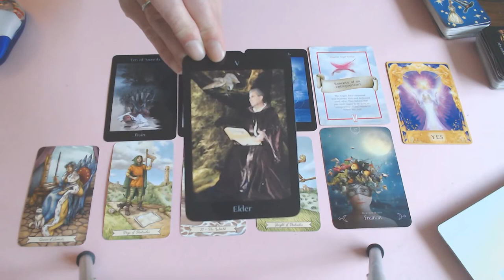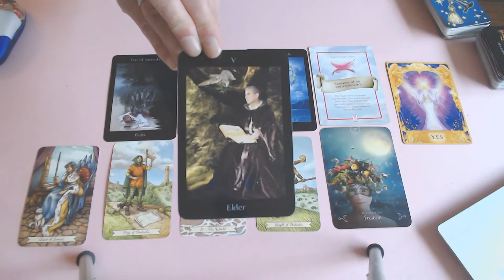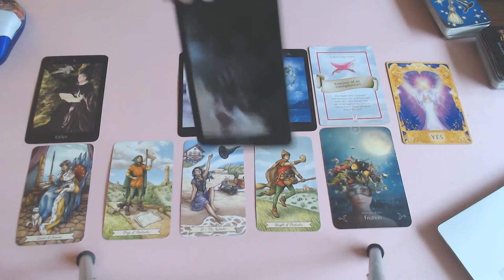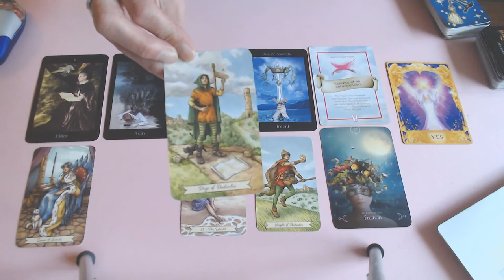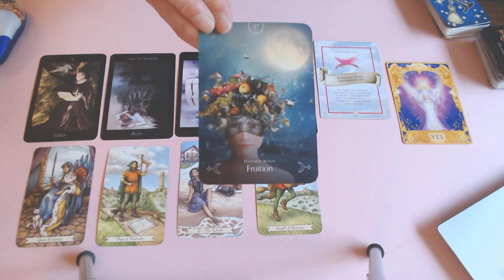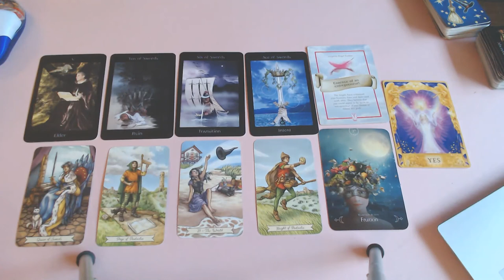LIBRA WEEKLY 28TH TILL 4TH OCTOBER 2020/YOUR MOVING FROM ROUGH WATERS TO QUITER WATERS!